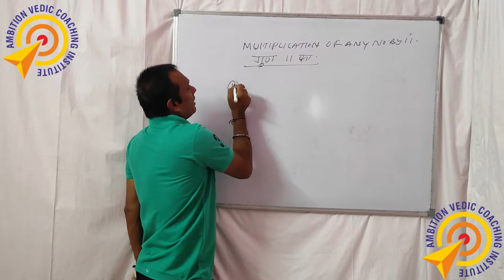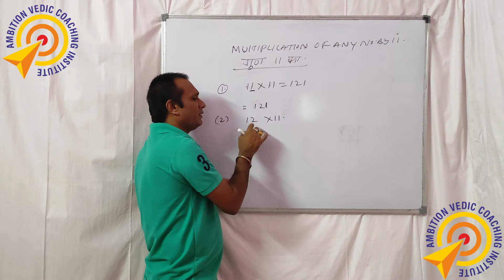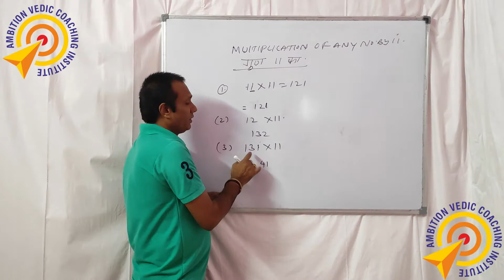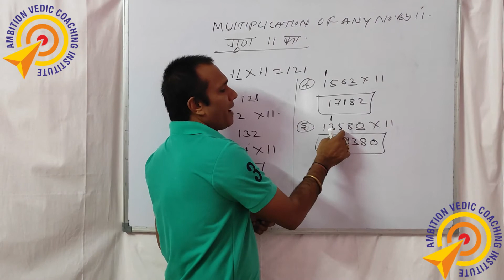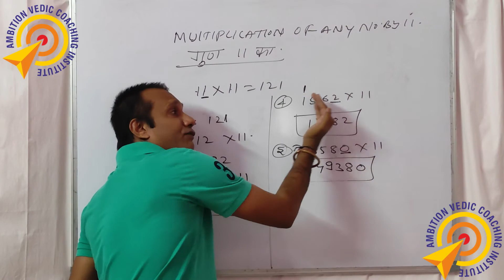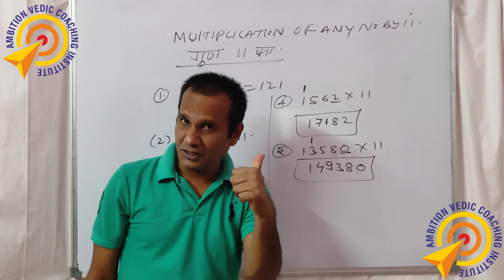Multiplication of 11 with any number in 2 seconds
Hello Students, today in this video we will learn how to multiply 11 with any number in 2 seconds.

Directed By

Shivam D. Tiwari

Edits By

Erash Studios

(Ashwin M. Saigopal)